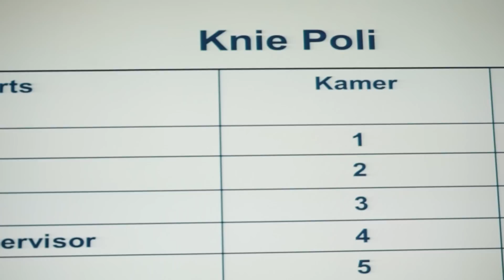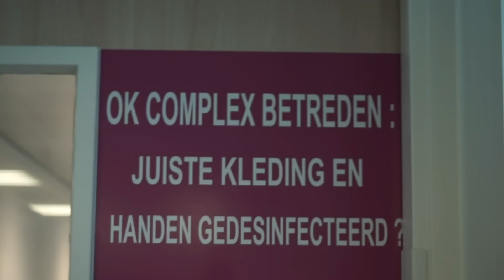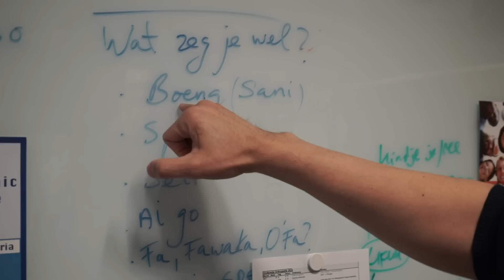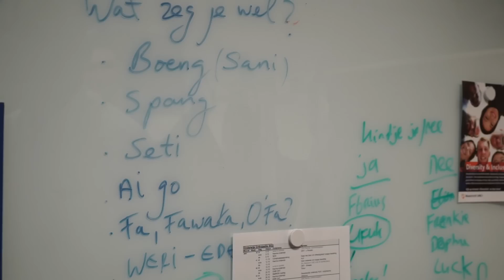Surilines: Riezvi Jessurun, Surinamer studeert in Nederland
Riezvi Jessurun heeft samen met zijn vrouw en kinderen, voor vier jaar zijn geliefde land Suriname verruild voor het regenachtige Nederland voor zijn studie, orthopedie. Hij is vast besloten om straks terug in Suriname zijn specialisatie ten gelde te maken voor zijn land. Ook op persoonlijk vlak verlangt hij ernaar straks weer in Suriname te kunnen wonen, waar mensen meer tijd voor elkaar hebben dan in het gehaaste Nederland.